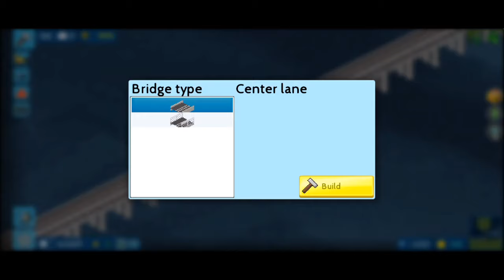I build new City in Theotown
(TownTheo land)Only Android Gameplay
Here You Can Find Some Amezing City Building Gaming Videos Like Theotown Gameplay.